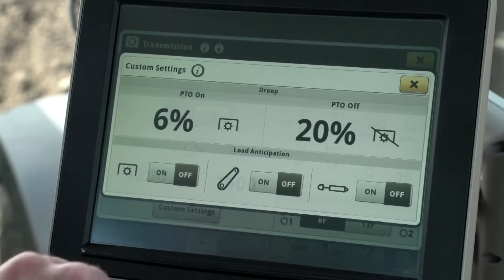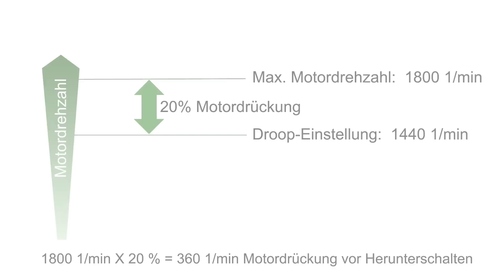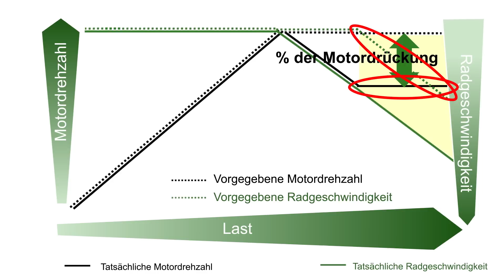John Deere Bedienung des e23/e18 - Getriebes: Verständnis der Motordrückung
Eine Frage, die uns manchmal gestellt wird, lautet, was die Einstellung Droop – also Motordrückung – bei den e23™- und e18™-Getrieben bewirkt. In diesem Video schauen wir uns den Zweck der Einstellung Droop an.